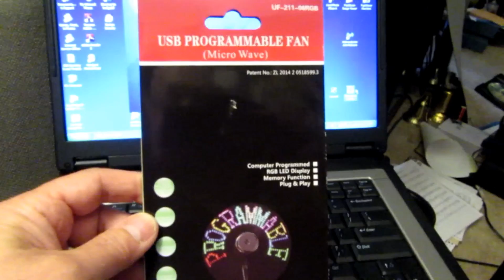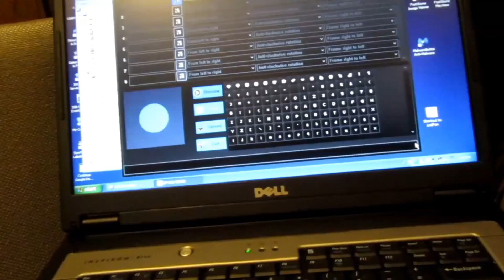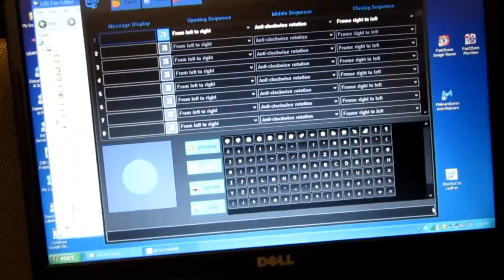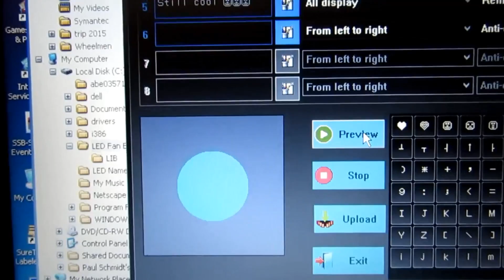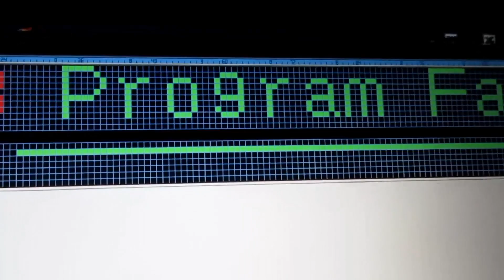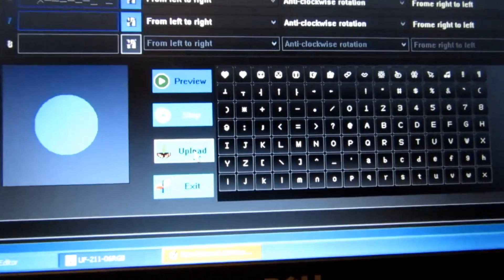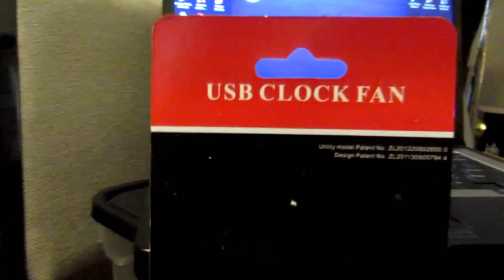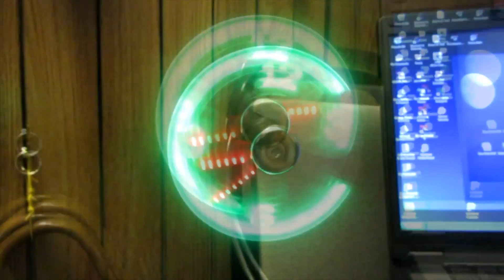USB Clock and Programmable Message LED Fans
This is a review of two popular USB powered 'personal fans'. One is a clock, and the other is a programmable message display.